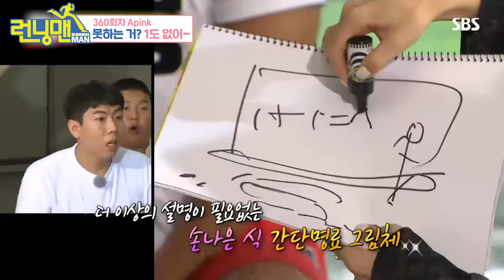[런닝맨] '에이핑크(Apink) 레전드 모음집' / 'RunningMan' Special | SBS NOW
런닝맨의 레전드 순간에 항상 함께한 핑순이들!
역대 최다 출연 아이돌 💖에이핑크💖 레전드 모음

런닝맨🏃🏻🏃🏻‍♀️🏃🏻‍♂️‬
☞ 매주 일요일 오후 5시 본방송